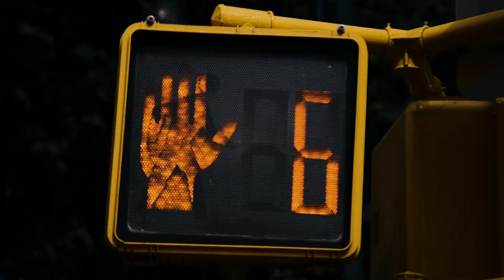Late Night Live w/ SPO | Northeast Region Benefit Event